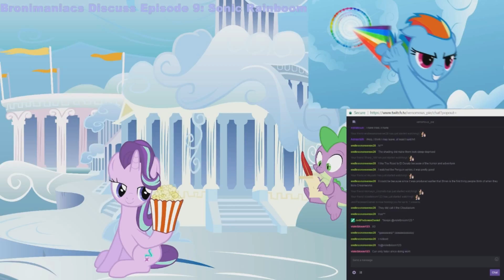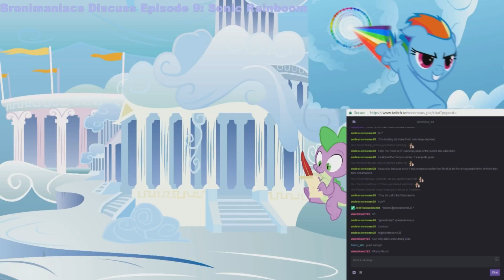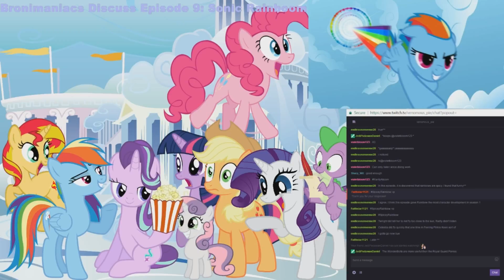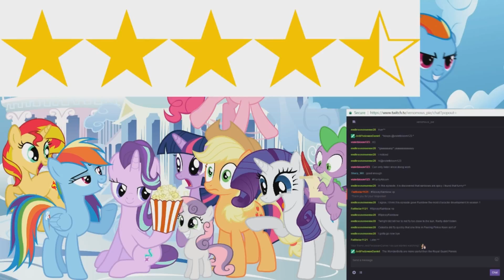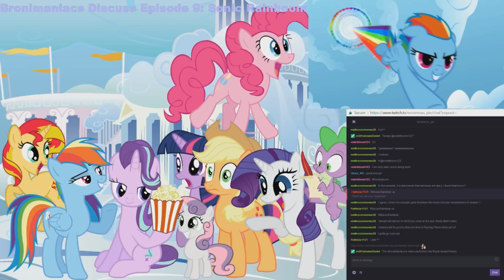Bronimaniacs Discuss Episode 9: Sonic Rainboom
Join us, the Bronimaniacs, as we discuss a highly requested episode, which just so happened to be one of the biggest highlights of Season One.  I swear, this podcast might be even more chaotic than an average Discord episode.